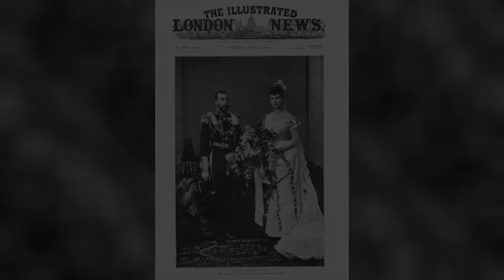Getting To Know Each Other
Hello everyone and welcome back to Queen Elizabeth a Day in her Life. We will go back and see what happened when Princess May and Prince George got married.
It was a happy day indeed.